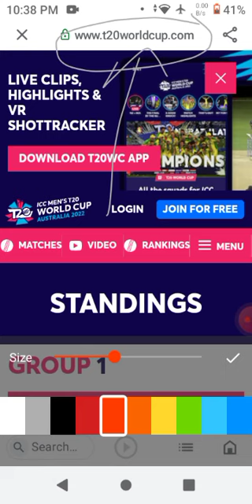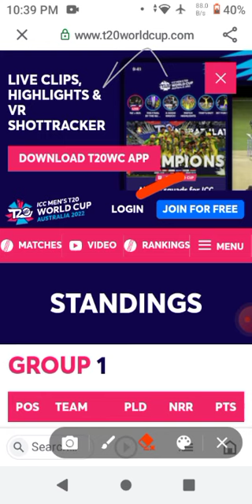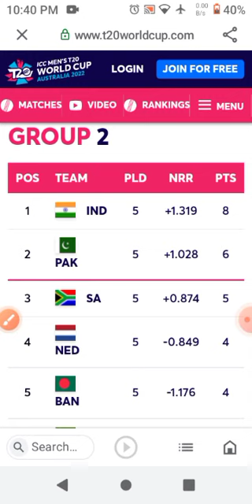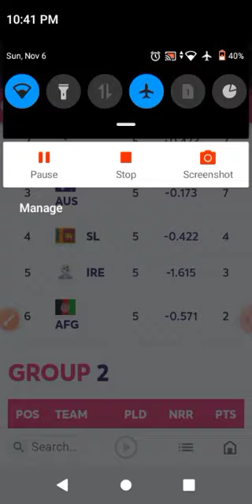How to Watch Cricket T20 World Cup Matches Online Free. Cricket T20 World Cup Updates Semi Finals